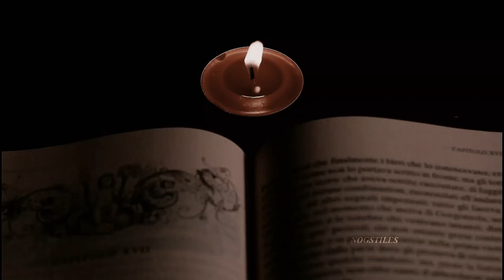What am i waiting for?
| [ ENGLISH & PORTUGUESE subtitles: available!]
I finished wolf pack two days ago and I thought "well since they are different universes I'm going to create a crossover". And that came.
AU: -

Dylan O'brien as Stiles Stilinski
Chloe Rose Robertson as Luna Briggs

TIME SPEND ON IT: 2 days

COLORING: @barbedrotten

FANDOM: Wold pack & Teen wolf

SONG: Evergreen - Richy Mitch

[ fanvidfeed​​​ crossover​​​ AU​​​ #​​​wolfpack lunabriggs harlanbriggs stilesstilinski dylanobrien teenwolf thefirsttime​​​ ChloeRoseRobertson ​​​ viddingisart​​​ vidding​​​ fanvid​​​ ]